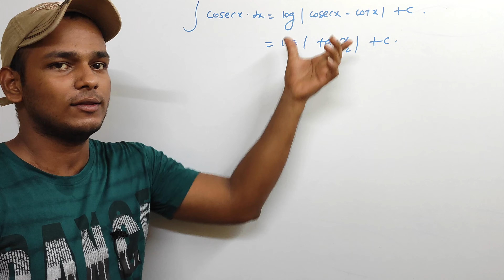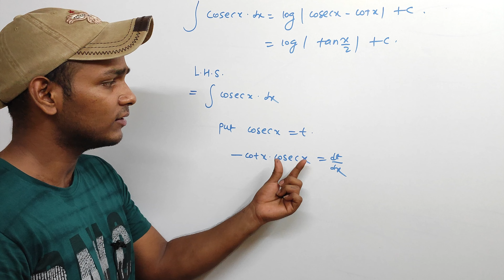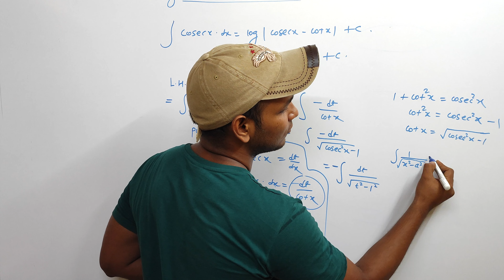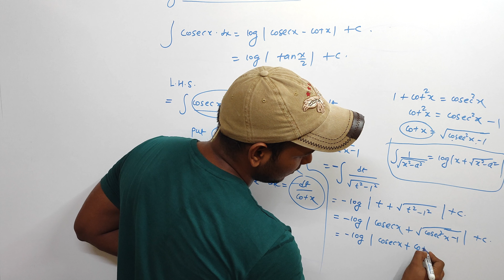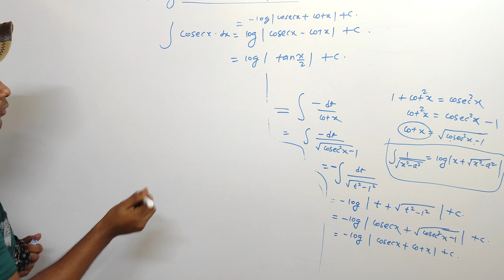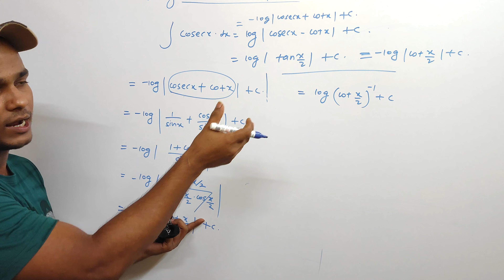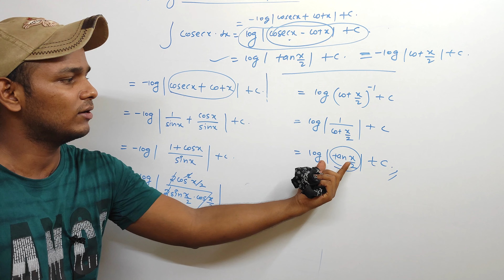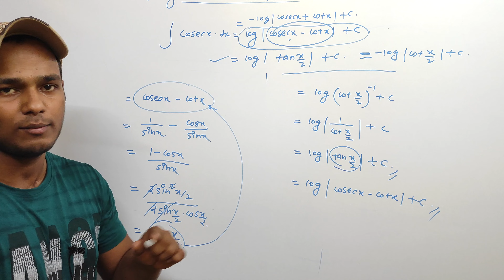#10 Indefinite Integration Theorem | Integration Of cosecx | Theorem Part 10 | Vivek Lodh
Integration Of cosecx